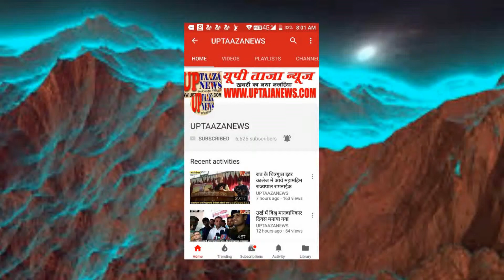शासन ने प्रमुख सचिव नगर विकास मनोज कुमार सिंह को पेयजल समस्या समाधान के लिये भेजा बांदा